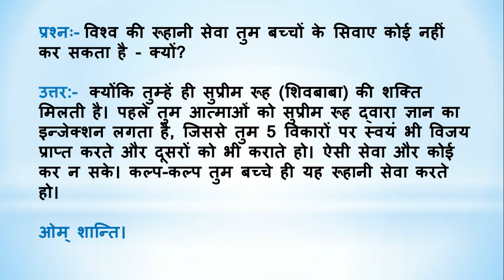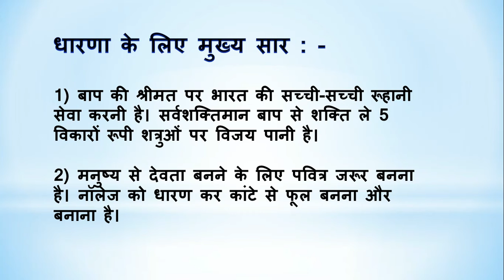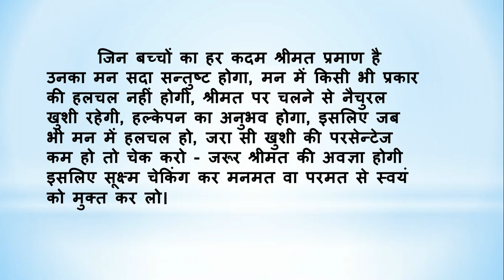BrahmaKumarisTV Aaj Ki Murli Ka Saar/17 March 2021/ मुरली का सार/Murli Essence@BrahmaKumarisTV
BrahmaKumarisTV Aaj Ki Murli Ka Saar/17 March 2021/ मुरली का सार/Murli Essence by Brahma kumaris tv

।।ओम् शान्ति।।